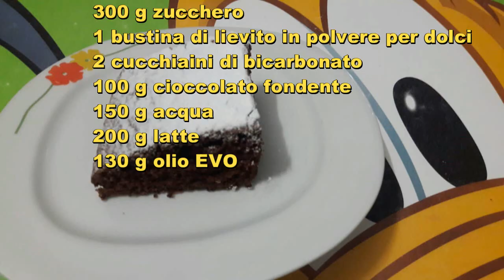Torta all'olio senza uova ricetta Bimby Tm6 Tm5 Tm31 Tm21 Thermomix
Una torta soffice senza le uova.
Dopo 3 giorni risulta ancora morbida e soffice ed è molto buona da preparare con il tuo

La ricetta completa la trovate anche sul blog.giallozafferano.it/unpapaincucina.